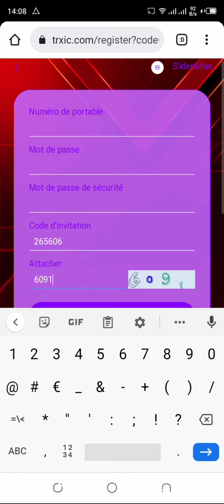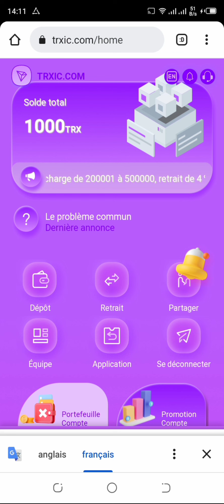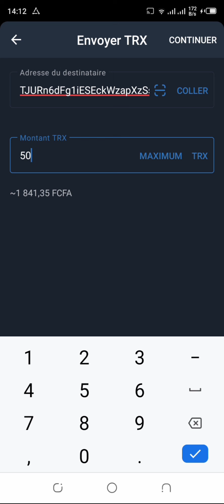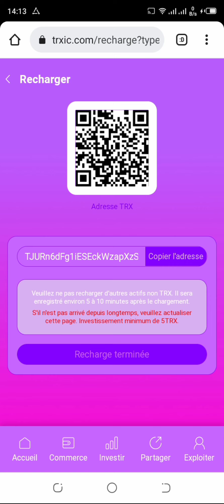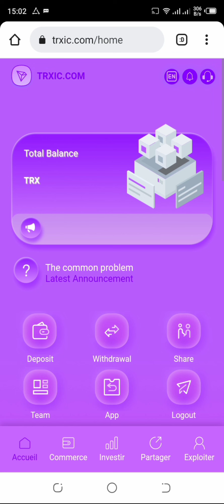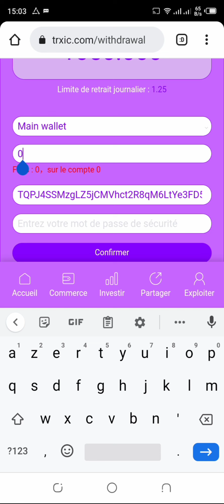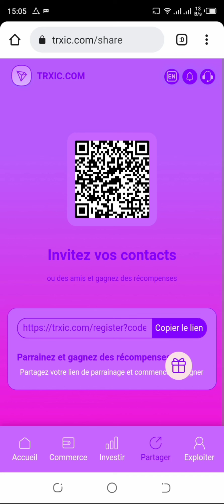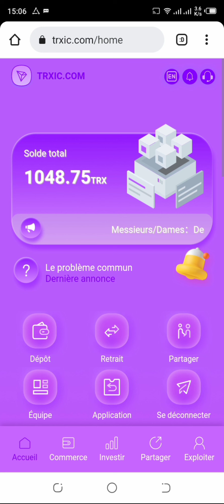Gagner 1000 Tron rapidement avec ce site internet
Veuillez cliquer sur le lien pour contacter le personnel officiel !

Recharge recommandée pour obtenir de riches récompenses :
Si vous recommandez une personne, il sera votre LV1, LV1 recommande une autre personne sera LV2, LV2 recommandé une autre personne sera LV3, et vous obtenez une commission de tous.
Les commissions peuvent être retirées immédiatement et retirées indéfiniment.